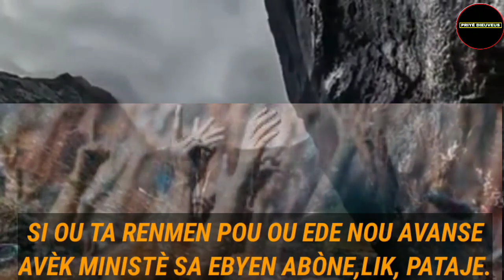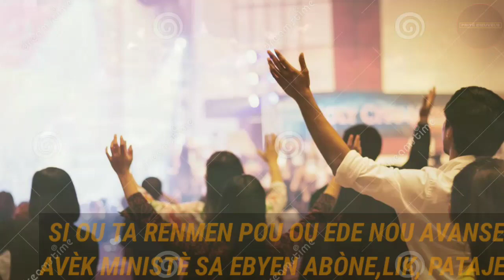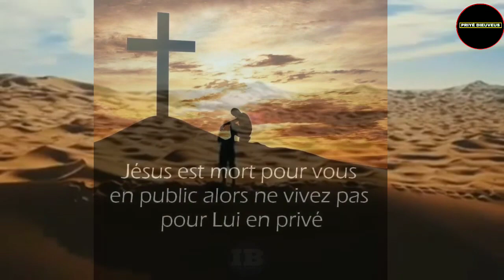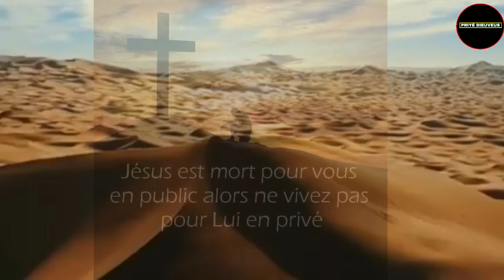MINISTÈ DE LA PRIYÈ KI ANTRE LAKAY NOU, OUVRI PÒT KÈ NOU POU NOU RESEVWAL, AVÈK PRIYÈDIEUVEUS.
Ministè de lapriyè devan twòn ki rantre lakay ou , avek Dieuveus Ducanes depi la romana  repiblik dominikenn  ☎️ pou rele mande priyè se,: 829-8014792

 Pandan wap priye syèl ap aji pou ou a midi  SA
AK POUVWA BONDYE BA NOU AN
NOU DEKLARE SOU TOUT PITIT BONDYE YO
SELON LA VOLONTÉ BONDYE

Se POU PÒT Kite FÈMEN devan'w nan OUVRI
Se POU MIRAY ki TE KANPE devan'w la KRAZE  .
Se POU MONTAY ki te BARE'W la TONBE
Se POU DOSYE'W la deklase
Se POU ènmi ki tap PÈSEKITE'W YO SEZI WÈ'W

 SE POU TOUT KONPLO DEFÈT
 SE POU TOUT SÈKÈY KRAZE
 SE POU SENTESPRI RANPLI'W

SE POU ONKSYON BONDYE ANVAYI'W
SE POU'W MENNEN ANPIL NAN'M VIN'N JWEN'N BONDYE
 SE POU LAVI'W KAPAB YON TEMWANYAJ POU LÒT YO

- Se Pou'w SÈVI BONDYE nan yon lòt NIVO
- Se POU sang JÉSUS BLENNDE'W
- Se POU Gras BONDYE KOUVRI'W
- Se POU'W gen SIKSÈ nan tout SA wap FÈ
- Se POU PWOMÈS BONDYE
Ki fèt Sou LAVI'W la AKONPLI

O NON DE JEKRIS
DE NAZARET

                           AMÈN AMÈN AMÈN E AMÈN